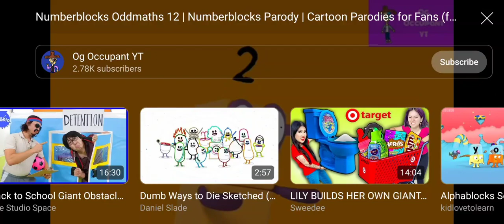August 21, 2023